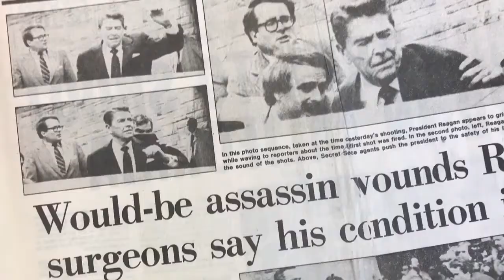Marvin Kalb on Trump's First 100 Days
As President Trump's first 100 days in office come to a close, BU News Service sat down with distinguished journalist Marvin Kalb to assess his progress and discuss the issues his administration faces in Russia and North Korea.